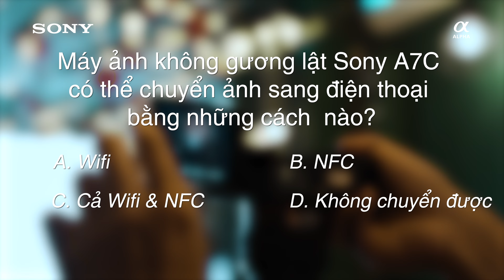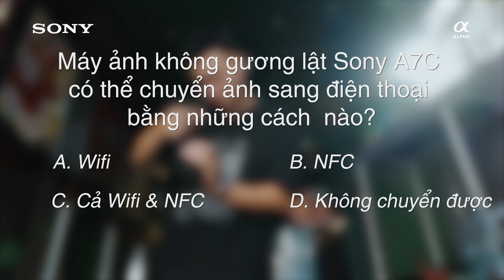Thử thách Alpha mùa 2: Chụp ảnh đồ ăn | Tập 3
🔥 Thử thách Alpha mùa 2! 🔥
⚡ Tập 3: Cùng Food Stylist Nguyên Bùi, khoe trọn thần thái của mọi món ăn.
🔶 Nổi tiếng hàng đầu Việt Nam trong lĩnh vực food stylist, nhiếp ảnh gia Nguyên Bùi sẽ bật mí đến bạn những bí kíp “phù phép” khung hình, khoe trọn vẻ tươi ngon của từng món ăn để ảnh nào cũng nhận triệu like!
Từ cốc cà phê sánh quyện đến mâm cơm nghi ngút khói, món ăn, thức uống nào cũng khiến ta thèm thuồng dù chỉ nhìn qua thước ảnh. Để những đứa con tinh thần “thôi miên" người xem như thế, food stylist Nguyên Bùi đã không chỉ tận dụng tay nghề thượng thừa hay kinh nghiệm bỏ túi lâu năm, mà còn đồng hành cùng máy ảnh Sony A7C đỉnh chóp!
📷 Với tính năng Touch Focus lấy nét chỉ bằng 1 chạm cùng độ tương thích tuyệt vời với hầu hết mọi ống kính, A7C dễ dàng theo chân bạn, lưu lại ảnh food hoàn hảo. Ngoài ra, sở hữu khả năng chuyển file trực tiếp sang điện thoại, A7C giúp việc chia sẻ hình ảnh dễ dàng và thuận tiện hơn bao giờ hết, đúng là máy ảnh lý tưởng của mọi dân chuyên!
💢 ĐỐ VUI TRÚNG THƯỞNG CỦA TUẦN NÀY
⁉️ Máy ảnh không gương lật Sony A7C có thể chuyển ảnh sang điện thoại bằng những cách nào?
A. Wifi
B. NFC
C. Cả Wifi & NFC
D. Không chuyển được
Để có được đáp án, bạn hãy xem hết video nhé!
🎁 3 bạn may mắn nhất trả lời đúng và share bài viết này trên trang cá nhân, mỗi bạn sẽ nhận được 1 balo Alpha cao cấp trị giá 1 triệu đồng!
👉 Đừng quên Sony Alpha vẫn đang diễn ra cuộc thi ảnh và video trên Instagram từ ngày 04/02/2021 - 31/03/2021 với giải thưởng siêu lợi hại: 1 máy ảnh Alpha 7C cùng ống kính Zoom FE 28-60mm. Đặc biệt, cuộc thi còn có thêm giải thưởng tiền mặt vô cùng lớn 3.000 USD!!
🔰 Cách thức tham gia rinh thưởng vô cùng đơn giản:
✅ Bước 1: Chụp ảnh/ quay video về một khoảnh khắc nhỏ bạn bắt gặp hằng ngày, sau đó đăng tải lên Instagram cá nhân
✅ Bước 2: Kể câu chuyện đằng sau tác phẩm qua caption của bài đăng kèm hashtag
✅ Bước 3: Theo dõi Instagram @Sonyvietnam
🌟 Bạn hãy theo dõi chi tiết cuộc thi và nhanh tay tham gia ngay tại đây nhé!